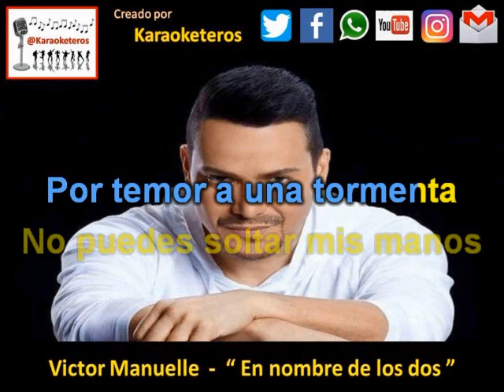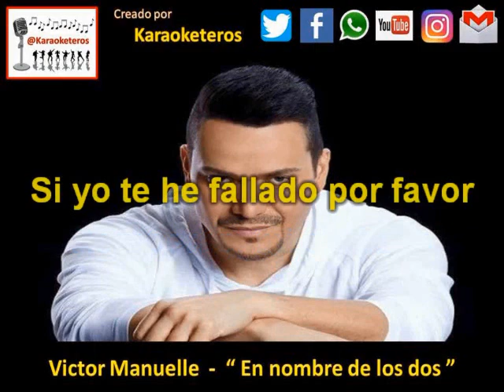Victor Manuelle En nombre de los dos (Karaoke gratis)